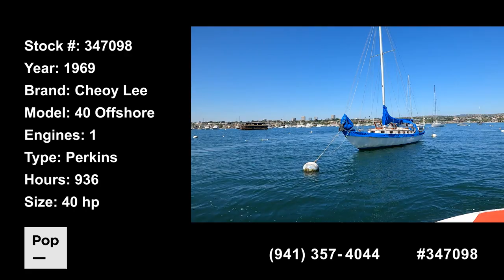Used 1969 Cheoy Lee 40 Offshore for sale in Corona Del Mar, California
Beautiful Cheoy Lee Sloop. Newly Rebuilt Engine. Are you ready for a nice getaway in this classic?

View almost 100 photos and VERY DETAILED information of this 1969 Cheoy Lee 40 Offshore for sale at